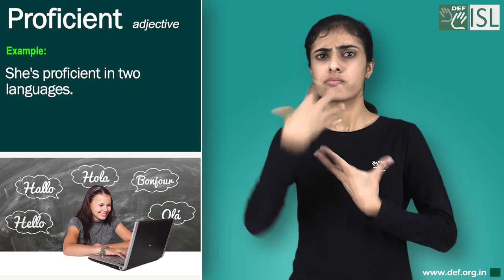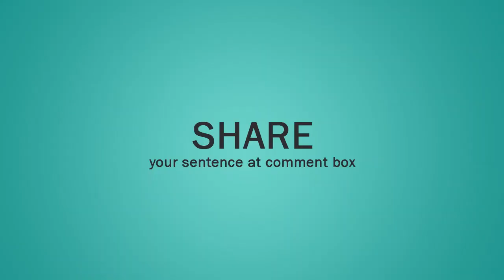Proficient (adjective) Word of the Day for October 10th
Proficient (adjective)

Meaning:- skilled and experienced:

Examples:- 1. She's proficient in two languages.
2. He proved to me that he was very proficient in driving a car.
3. I was proficient at my job, so we had a good relationship.
4. With practice, you should become proficient within six months.